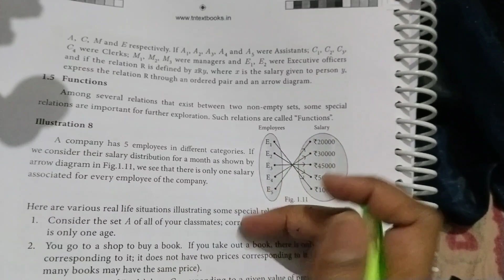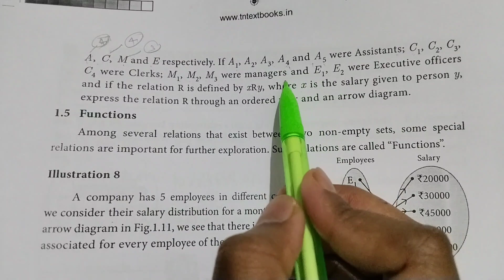10th maths/Ex-1.2(5th sum)/In tamil